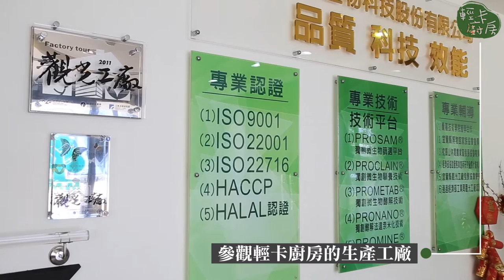【搶纖對策＿輕卡廚房】宣傳概念短片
減肥最怕吃不飽，輕卡廚房45g好飽包，讓妳瘦得好幸福！

輕卡廚房45g好飽包 讓你飽飽的瘦
‧不含番瀉葉、利尿劑…等易傷身的瘦身成分，減掉的公斤數全是未灌水的真正脂肪重量。
‧研發製造商值得信賴，具有SGS、HACCP、GMP等多項認證的喔！
✔瘦身權威邱正宏醫師團隊合力親研
✔正港Made in Taiwan！全蔬菜為台灣農民栽種、烘焙，高科技研發團隊親自監製。
✔成分皆符合我國法規認可。
✔食品富含膳食纖維，幫助體內環保
✔一包份量重達45g±5，飽足感滿分，讓你瘦身卻會餓肚子
✔口感豐富、滿滿的料，鹹食 or 甜食 依個人心情，任君挑選。
✔美味、健康、飽足感，價格超有親和力。
✔輕便精緻小包裝，放包包隨身帶著走，用保溫杯沖泡即享即食好方便。
✔一餐僅167大卡，讓你營養吃還能健康瘦